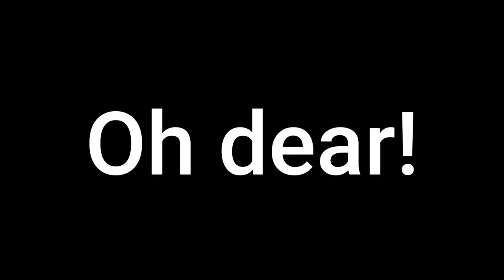Long Forest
Dan’s Short Stories Episode 3 – Long Forest
Written and narrated by Daniel Rodrigues (typo in the credits in the end of the film, oh well).
A story / poem about the locally of Long Forest